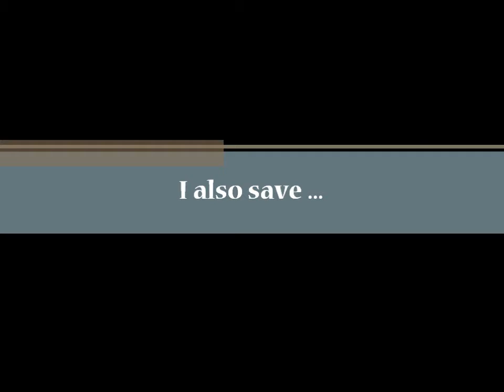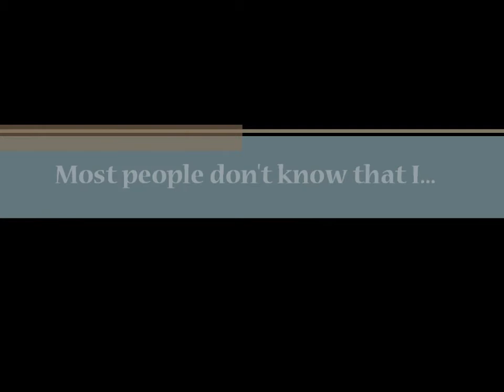SMARTeen Saver of the Month- March 2013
Meet A'rrielle, our 2013 March SMARTeen 'Saver of the Month.'   For more information about SMARTeens and how you can become the next "Saver of the Month" check out